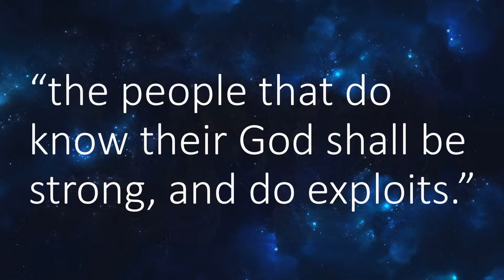Are you ready for Revival